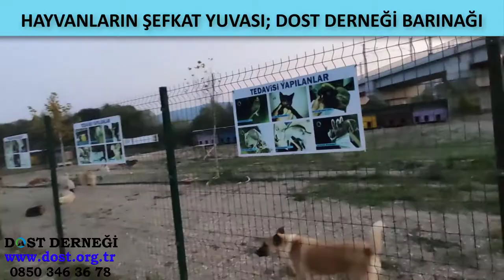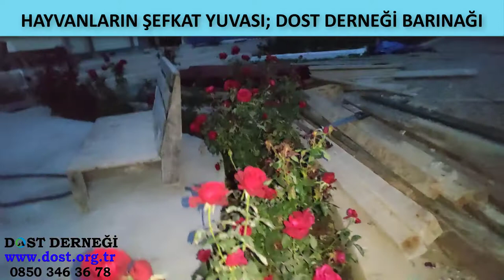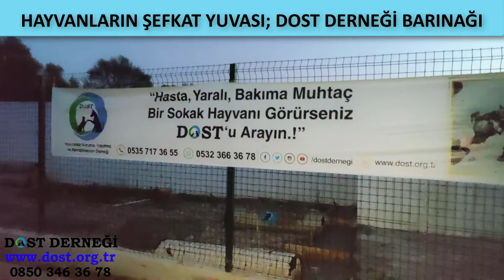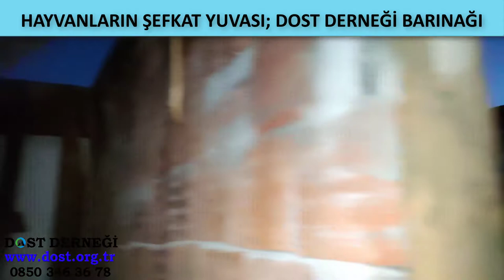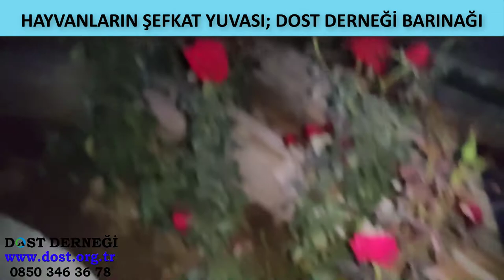HAYVANLARIN ŞEFKAT YUVASI; DOST DERNEĞİ BARINAĞI